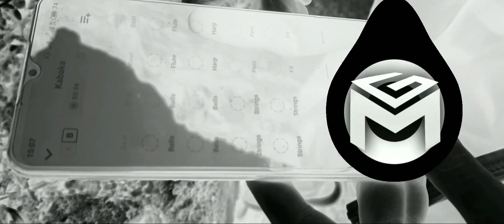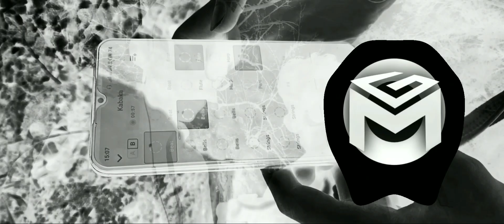WHO AM I? (MY REAL FACE)